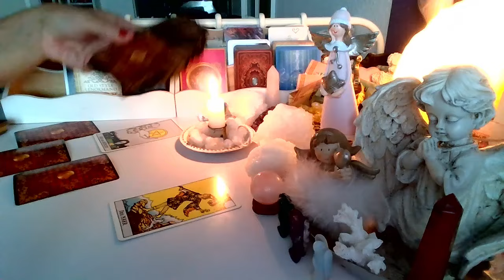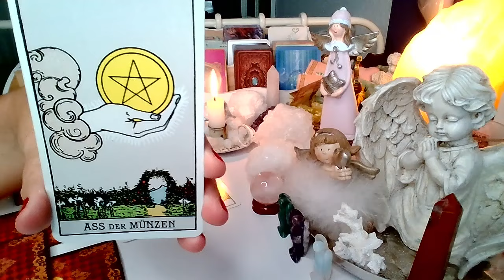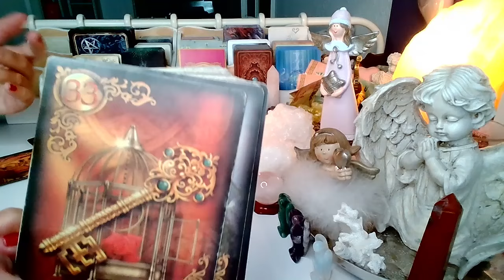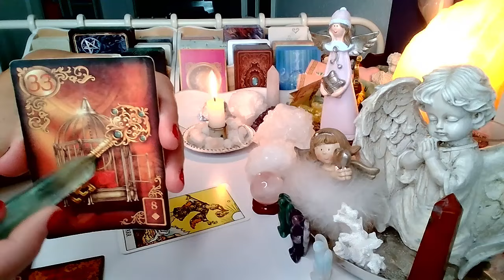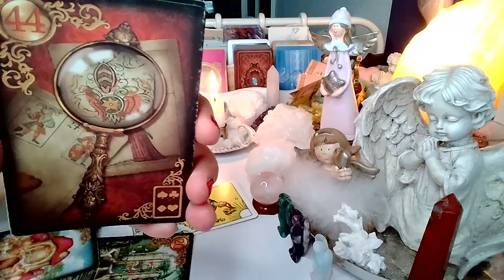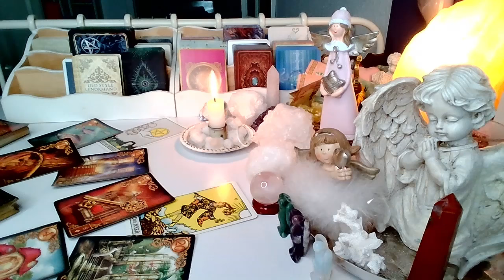CO WYDARZY SIE WKRóTCE ❤️ TAROT i LENOMOR 2024 ❤️